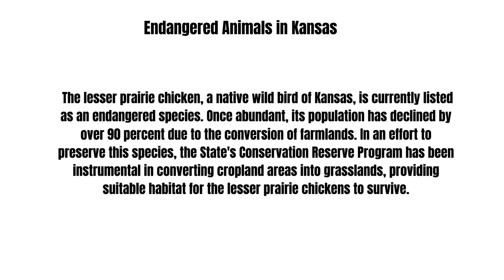Animals in Kansas The Wild and Wonderful Wildlife of the Sunflower State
🌻🦌 In our video, "Animals in Kansas: The Wild and Wonderful Wildlife of the Sunflower State," we'll take you on a virtual journey through the diverse landscapes of Kansas and introduce you to the incredible wildlife that calls this state home.

From the majestic whitetail deer to the colorful eastern meadowlark, Kansas is teeming with a variety of species. We'll explore the unique ecosystems, showcase the beauty of native flora and fauna, and provide insights into the conservation efforts that contribute to the preservation of Kansas' natural heritage.

Join us as we celebrate the wild and wonderful wildlife of the Sunflower State, showcasing the importance of biodiversity and the need to protect these precious habitats.

Immerse yourself in the beauty of Kansas' wildlife and gain a deeper appreciation for the natural wonders of this Midwestern state. 🌻🦌🌿